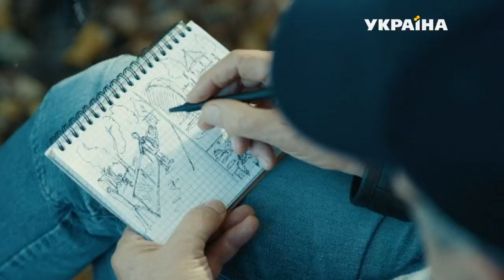Артист (сериал 2019) Анонс | ТРК Україна